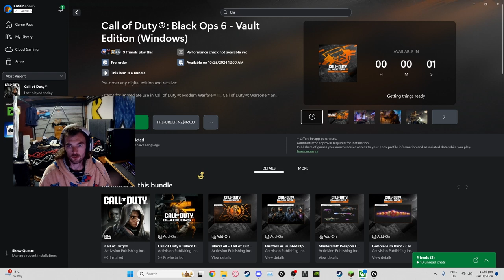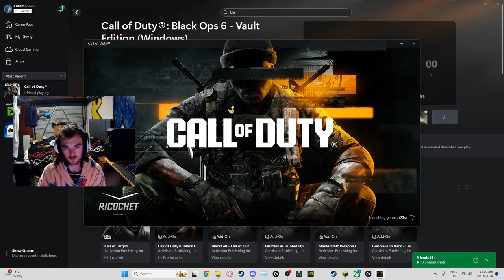First Game Of Black Ops 6 Zombies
Description: First game of me playing bo6 zombies, stayed upto midnight just so i could stream 6hour of content, hope  you's all enjoy